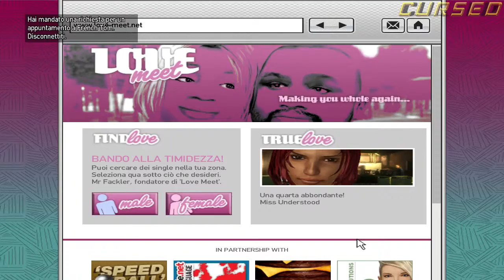Grand Theft Auto IV GAMEPLAY ITA "10 ANNI DOPO" (PARTE 21) "OUT OF THE CLOSET"